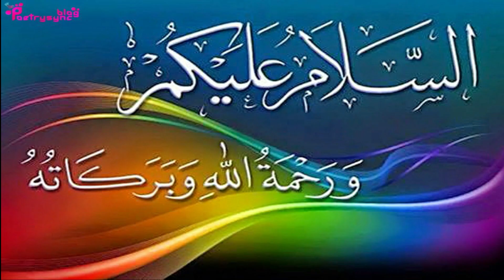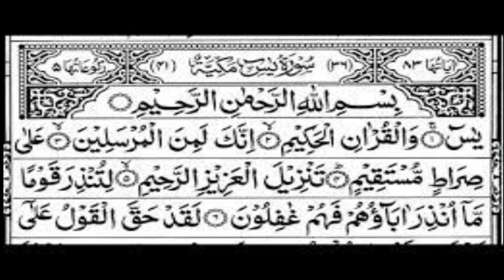Wazifa To Finish Nakhusat OF Shop And Home | Ubqari Wazaif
Is video main ghar ya karobar ki nakhusat hatam kernay ka amal bataya gia ha.